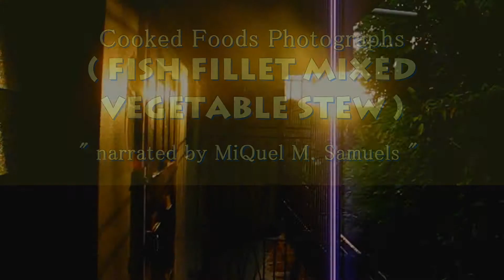Fish Fillet Mixed Vegetable Stew Recipe HD-Trailer 😋😋😋😋😋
Fish Fillet Mixed Vegetable Stew Pictures